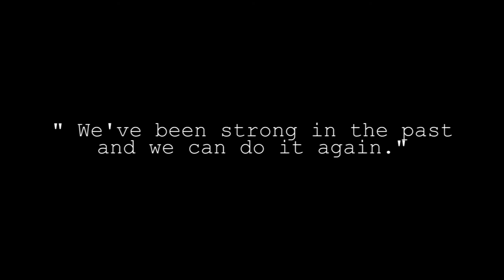Teddy Rankin - Video Documentary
Teddy Rankin, a musician and student in Erie, Pennsylvania.